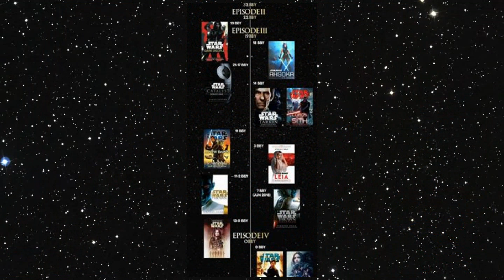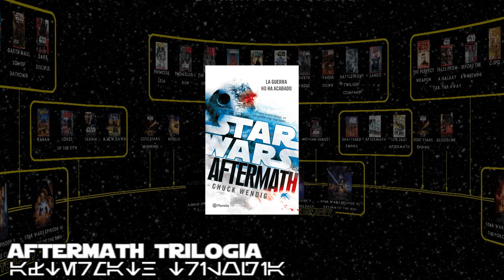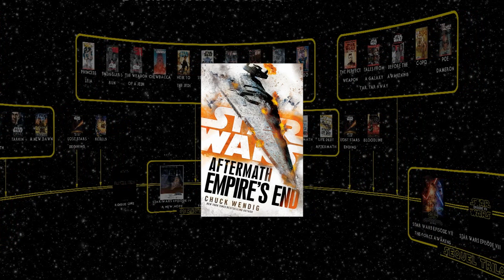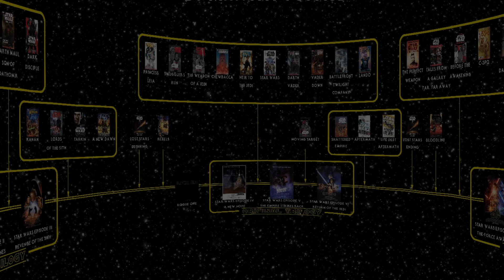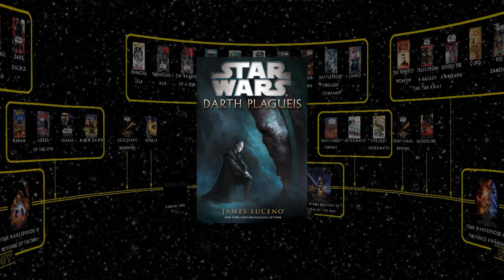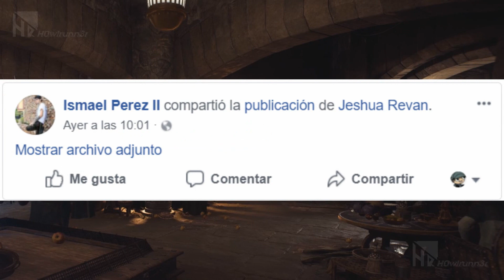TOP5 Libros a tener en cuenta de Star wars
Conoce algunos de los libros que han llegado en español y cual de ellos es el mejor, desde novelas de Legends hasta lo que a entregado el canon actual.